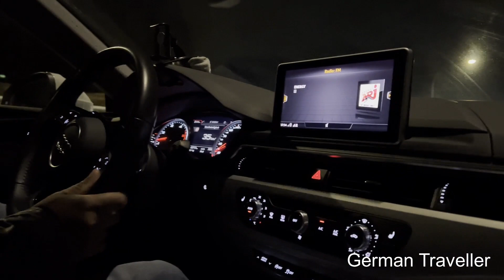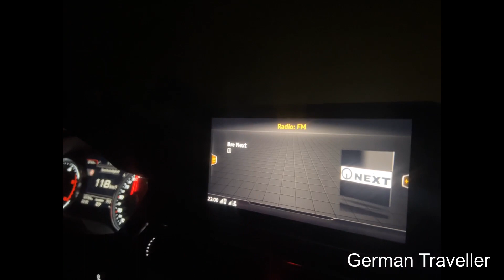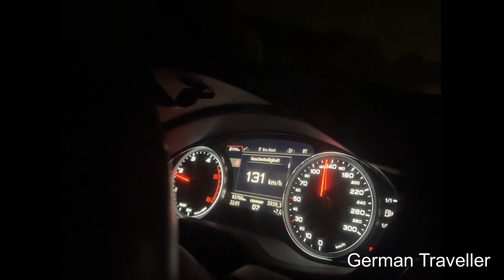we went to a restaurant visit in germany இன்று நாங்கள் ஜெர்மனியில் ஒரு உணவகத்திற்குச் சென்றிருந்தோம்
Join us on an epic culinary adventure in Germany! Our latest restaurant visit was an absolute feast, featuring the ultimate indulgence: a colossal burger that defies imagination and a mouthwatering pizza that's beyond comparison. Prepare to tantalize your taste buds as we dive into the world of German cuisine, savoring every bite of these delectable delights. From the sizzling grill to the perfectly baked crust, this gastronomic journey promises a blend of flavors that'll leave you craving for more. Get ready for a visual feast as we explore the delightful intersection of tradition and innovation in this unforgettable dining experience!